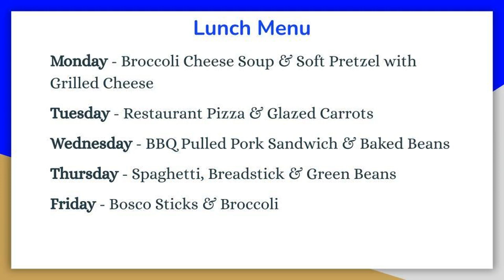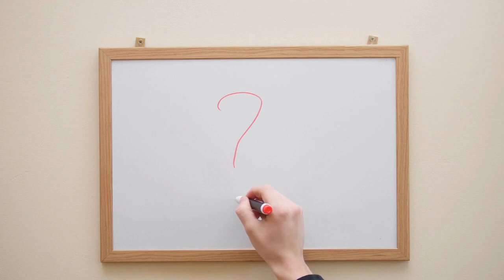12-5 announcements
Reserve tickets for the LHS Madrigal Dinner

Complete the Spring Musical Audition Form
shorturl.at/alBZ7